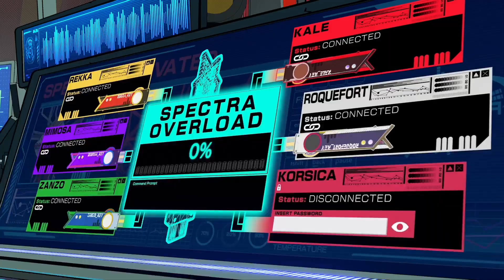Hi-Fi RUSH - Xbox Series X Gameplay - Part 6 [Final Boss]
Hi-Fi Rush plays well and separates itself from the rest because of its innovative and engaging gameplay. Review